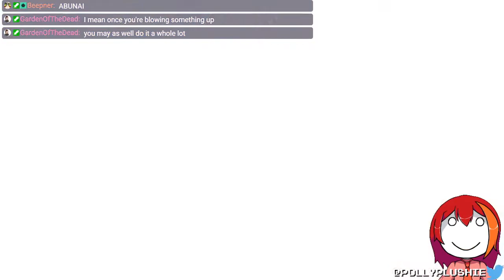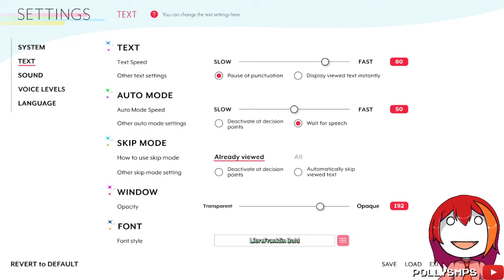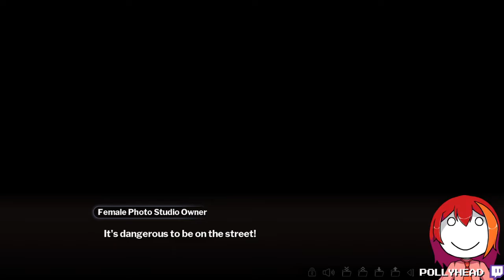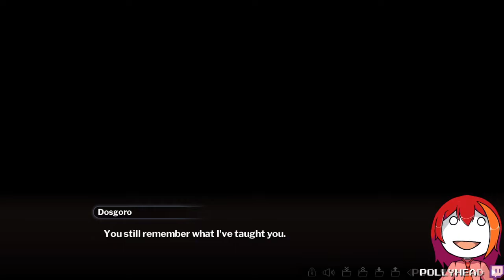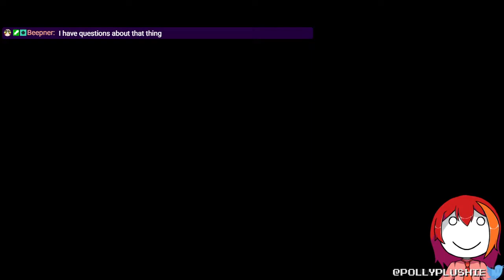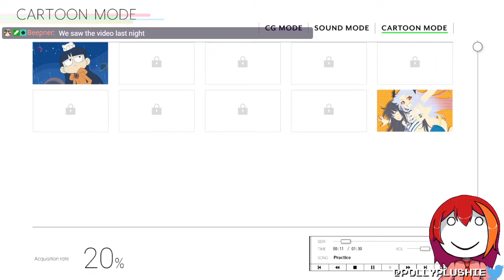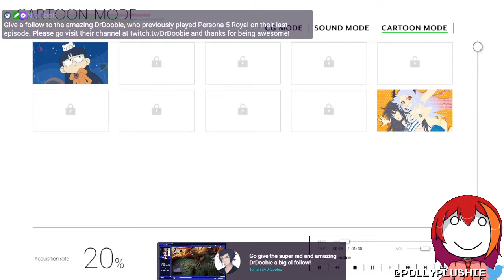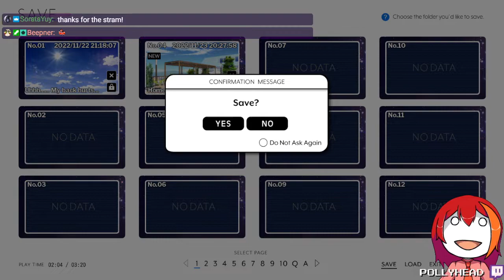Marco & the Galaxy Dragon Part 2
In which I'm still not sure how I feel about this game.